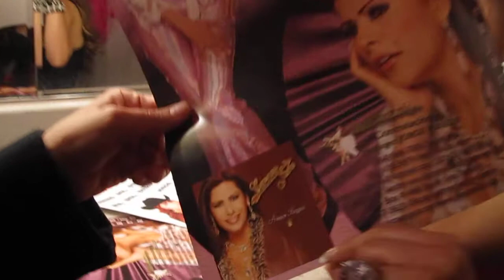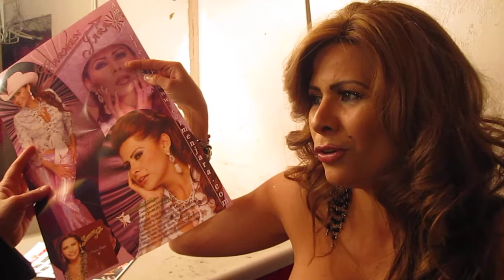CARMEN JARA Latina Diva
CARMEN JARA Regional Mexican Mexico Latina Latin Diva Singer Mariachi Rancho ranchero Tejano Tex-Mex Music Espanol Spanish language English translation Club Tempo Santa Monica Boulevard Los Angeles CA Karmen Jarra